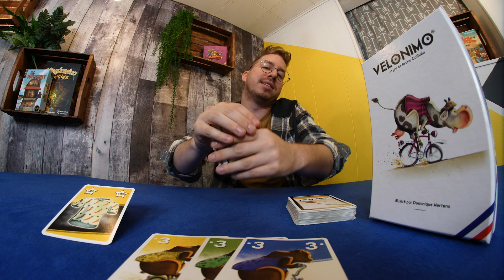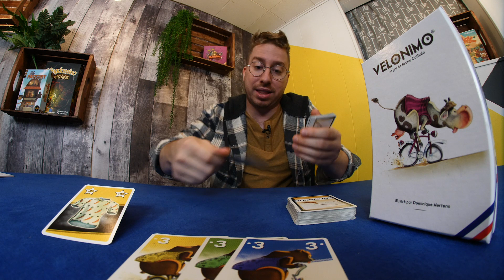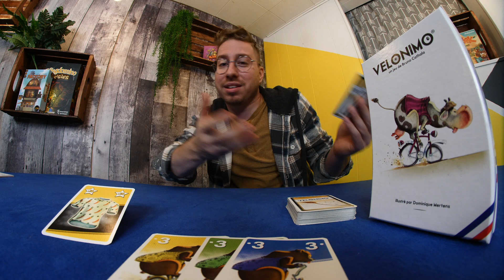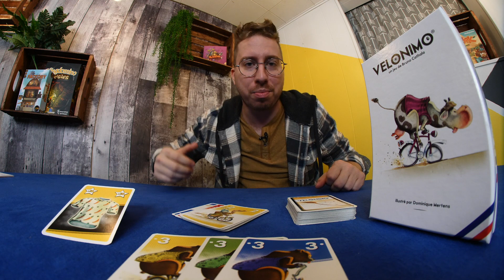Velonimo - La thématique qui tue ?!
Velonimo un jeu de cartes minimaliste de course de vélo sauvage

Velonimo est un jeu de Bruno Cathala
Illustré par Dominique Mertens
Édité par Studio Stratosphères
2020

👀 EXCLUSIVITIES !! 👀